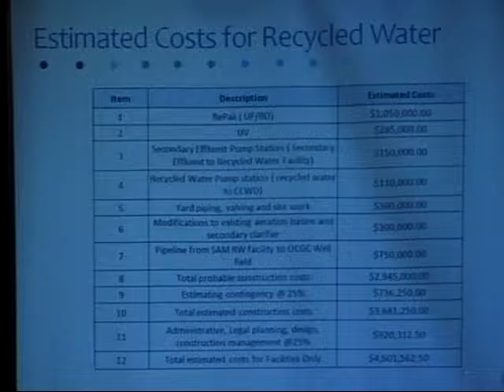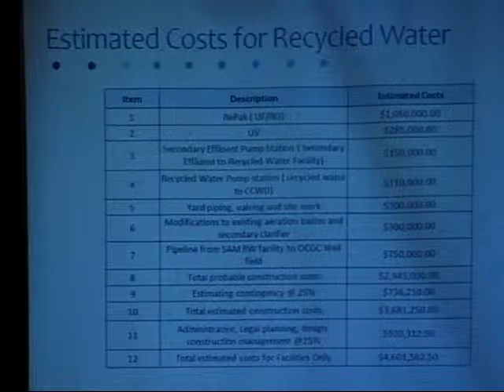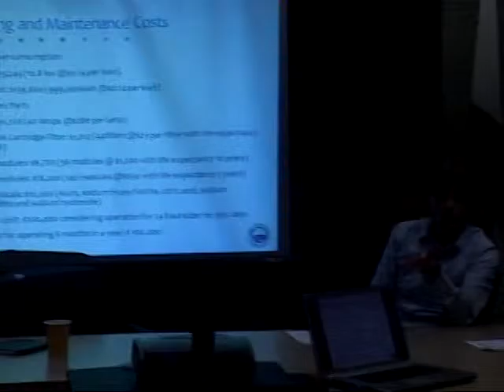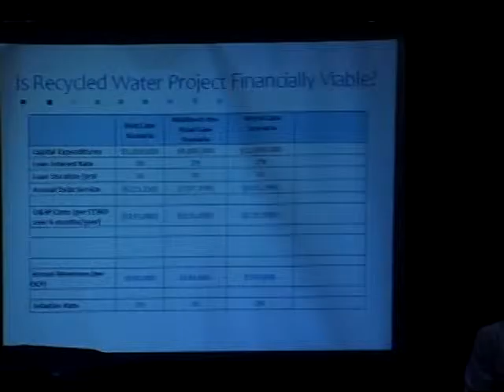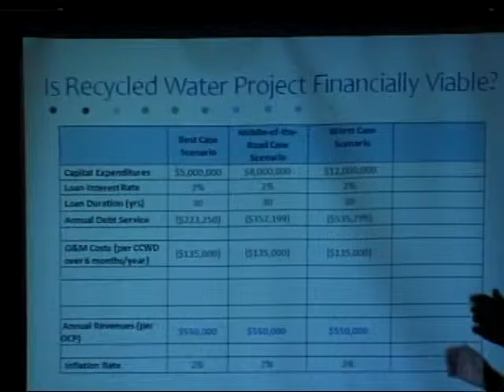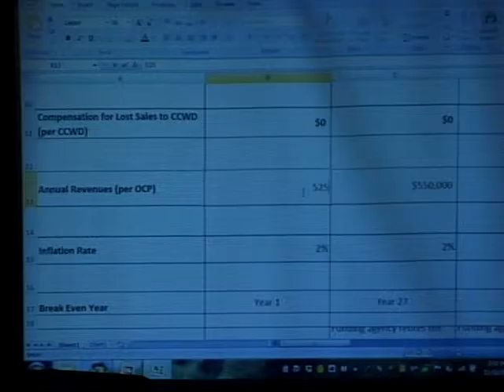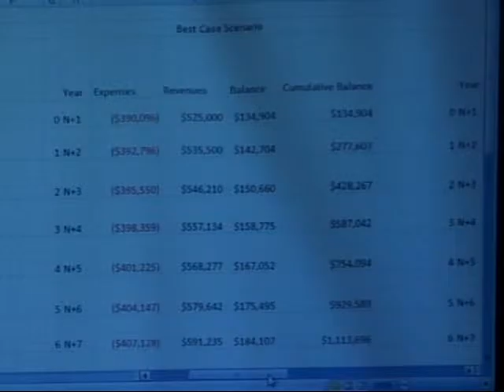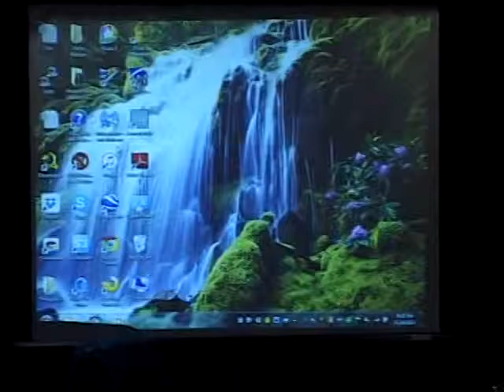SAM 11/16/15 - Sewer Authority Midcoastside Special Meeting - November 16, 2015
Addressing Recycled Water concerns